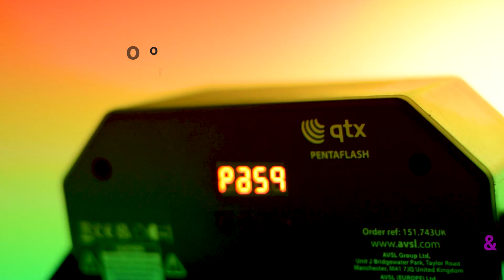QTX Pentaflash 5-in-1 LED and Laser Effect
A compact and lightweight 5-in-1 light effect, combining a 12W RGBW Effect ball, 4x White Strobe/UV LEDs, 4x 6W RGBW PARs and Dual colour Laser in one convenient fixture. Easy to setup and use via an array of integrated automatic programs or sound to light. More precise control is provided via either 18-channel DMX connection or the included IR remote control.